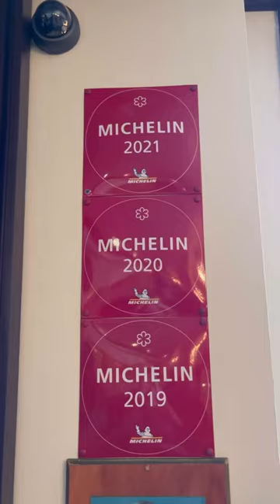Our Experience at Peter Luger Steakhouse